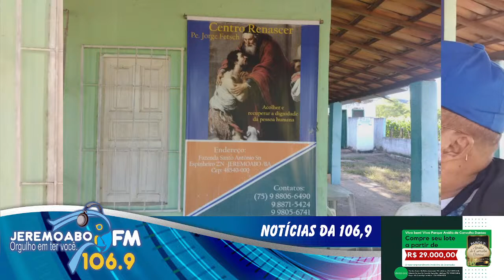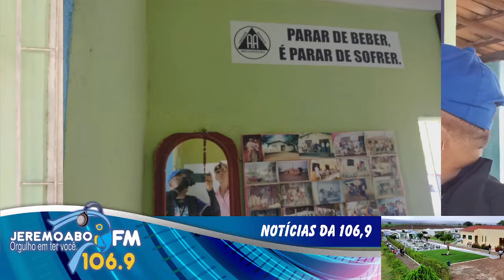ZÉ CARLOS PRESIDENTE DO CENTRO RENASCER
📻 Noticias da 106 📰

🎙 Apresentação 🎙
Adalberto Moreno e Luis Carlos Oliver